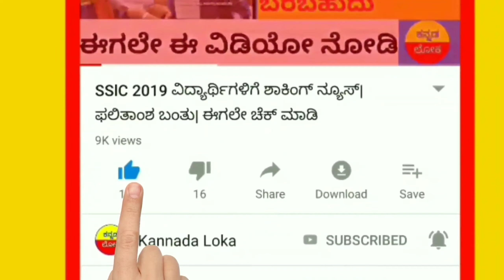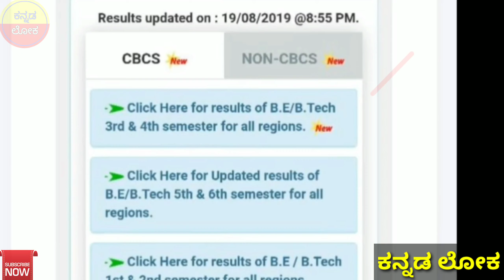VTU UPDATE : Result confusion | ಎಲ್ಲಾ ಪ್ರಶ್ನೆಗಳಿಗೆ ಉತ್ತರ | 2019 ಕನ್ನಡ ಲೋಕ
Hi everyone

Welcome to ಕನ್ನಡ ಲೋಕ youtube channel

In today video i explained a news for students who are studying in vtu

Many friends asking me about 2nd year results.
Watch it.

And

ಕನ್ನಡ ಲೋಕ

I explained all video in Kannada only

Jai karnataka